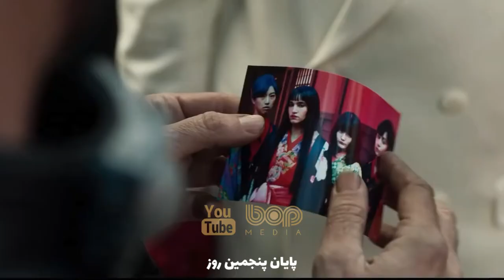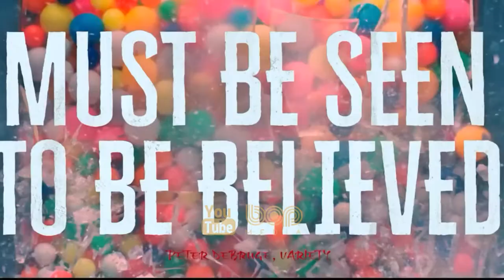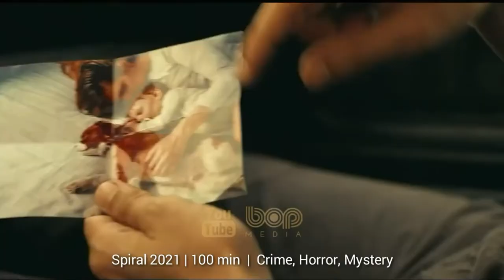فیلم خارجی جدید هیجان انگیز زندانیان سرزمین اشباح ۲۰۲۱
فیلم سینمایی زندانیان سرزمین شبح

یک جنایتکار معروف (نیکلاس کیج)، برای نجات دختر فرماندار که در یک جهان تاریک و فوق‌العاده شرور ناپدید شده‌است، فرستاده می‌شود. برای فرار از دنیای کابوس، قهرمان باید نفرین شیطانی را کنترل کند

Prisoners of the Ghostland